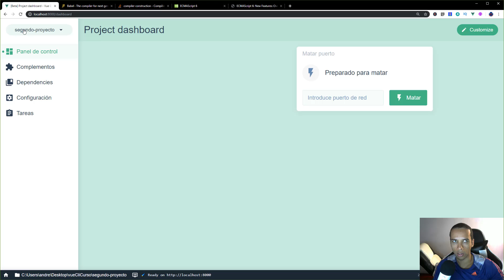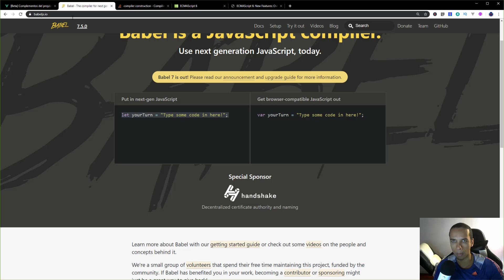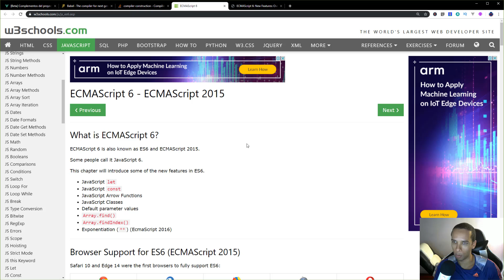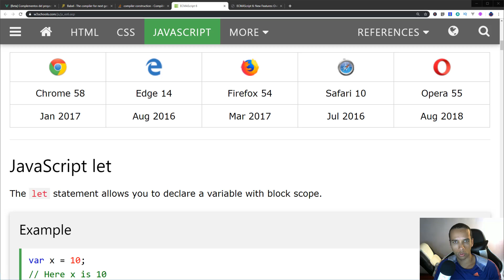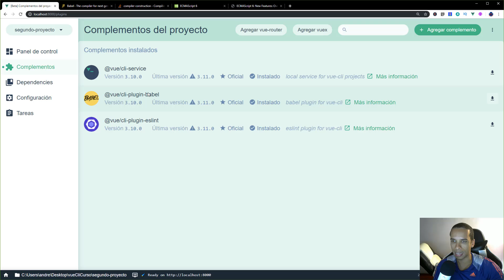Incluir Babel: Node, Webpack, NPM y configuración básica desde cero | 8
Vamos a configurar nuestro proyecto Node con Babel para emplear características del Javascript 6